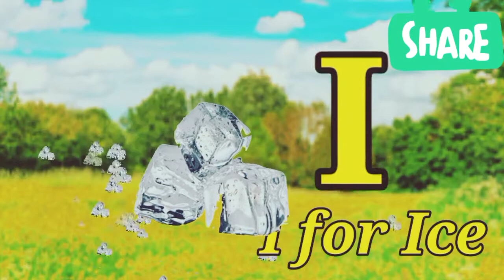1 to 100 counting, ABC, ABCD, 123,123 Numbers, learn to count, alphabet a to z,one two three, funny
1 to 100 counting, ABC, ABCD, 123, 123 Numbers, learn to count alphabet a to z,one two three,funny, viral, comedy

abcd|English alphabet Kindergarten|Learn Alphabet A to Z|ABC Preschool Book A for APPLE |Kids Rhymes|english alphabet

English alphabet |Learn Alphabet A to Z | ABC Preschool Book Learning A for APPLE.

us create more Please watch below videos

ABC song | nursery rhymes | a for apple | abc phonics song for toddlers

Phonics song, ABC song, Alphabet song, Kids songs, Nursery Rhymes, English Song

A for Apple | B for Book | ABC Phonics Song Phonics Alphabet A to Z

if you found video valuable please share your family members and friends with relatives.